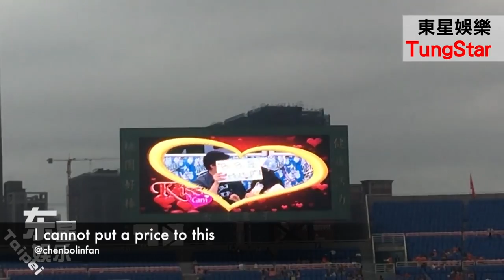Chen Bolin and Song Ji Hyo - We are in Love Behind the Scenes